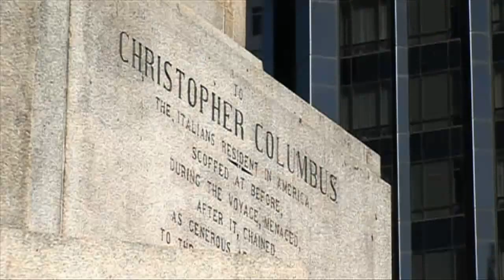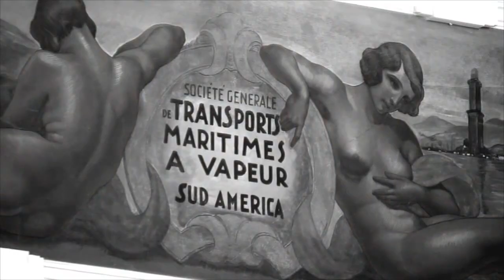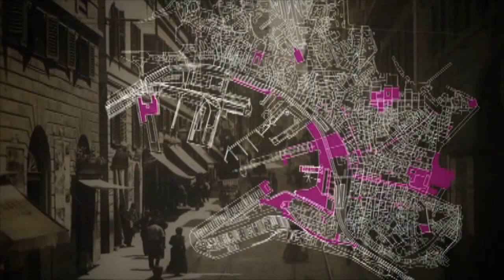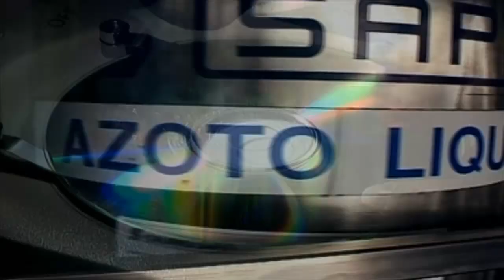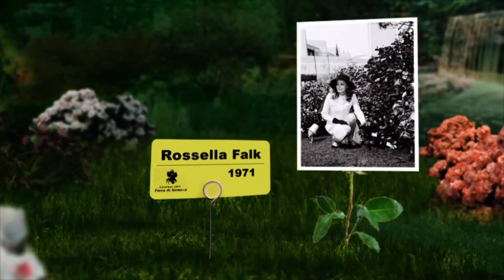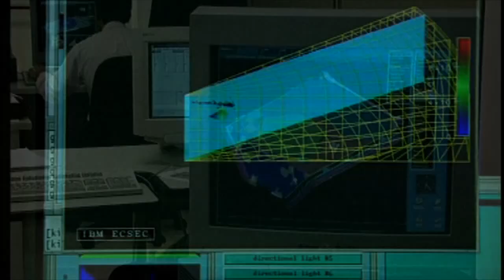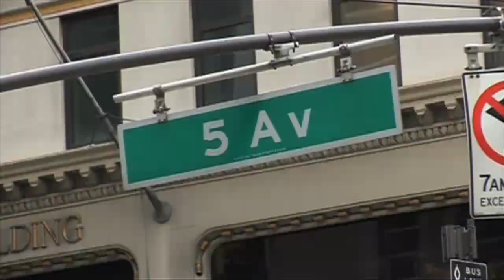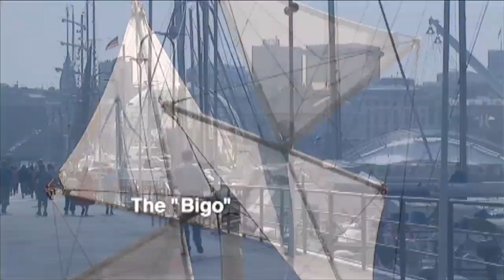Come to Genoa: Make your own discovery - english version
This video has been launched for a particular concurrency: The 50th Genoa International Boat Show and the Columbus Day 2010 celebrations in New York.

In the late nineteenth and early twentieth century, Genoa was the harbour from which loads of northern italian migrants and other europeans reached Ellis Island, passed the rigorous checks and found fortune in the United States of America, helping to make it a richer and freer country. Today we want to re-establish a virtual bridge between Genoa and New York.
In the movie one can find institutional, cultural and economic representatives' testimony and many New Yorkers' greetings and affections.
Finally, a special present from Gino Paoli: a wonderful concert during The International Boat Show opening ceremony.

Video production by CSS Communication: Michela FRANCIONI, Marco TORRE, Massimo BARNIERI
Story concept and interview by Andrea PERA.
Shoot by Mario ROBAUDO.
Post-production by Mario ROBAUDO, Marco PEZZATI.